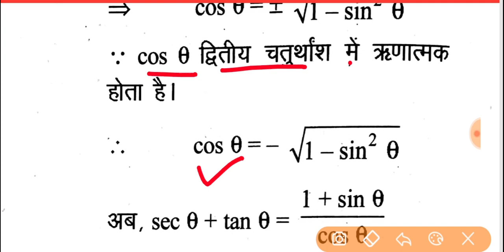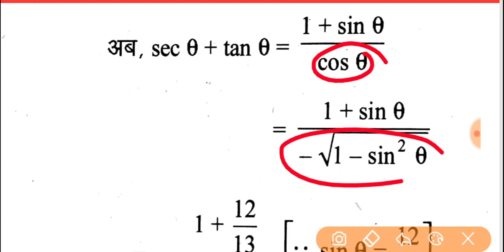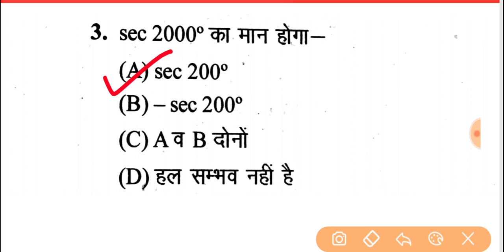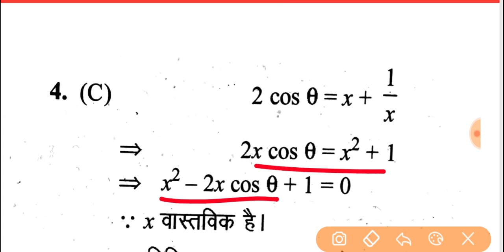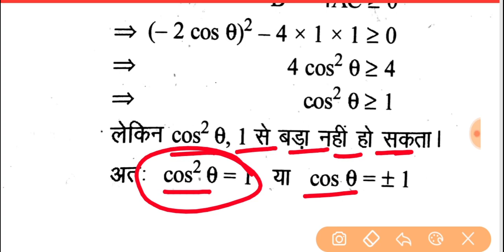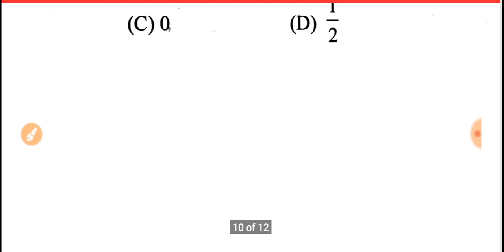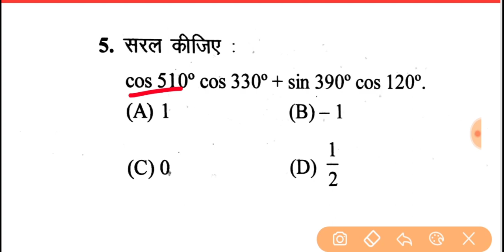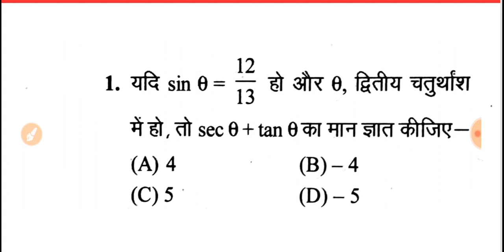Polytechnic Entrance Exam 2020 || त्रिकोणमितीय फलन Part- 1 || Most Imp. Question Answer